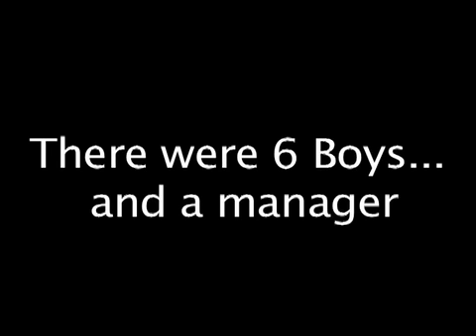Ice On Fire- You Give Love a Bad Name(Bon Jovi) Live in 豐原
Our band went to a competition held by YAMAHA and Supply Music. This was the first round, and after a long discussion of the judges, we got in to the next round!!